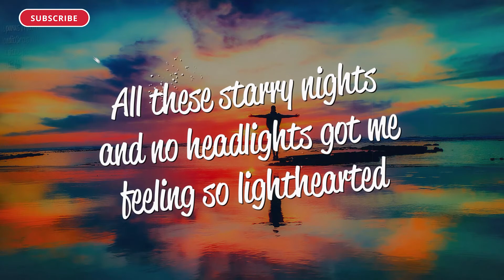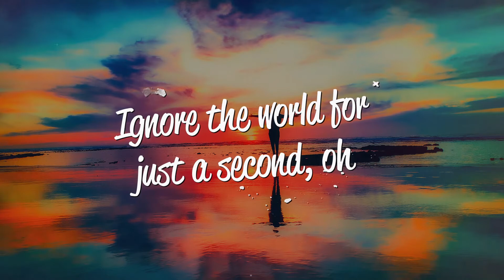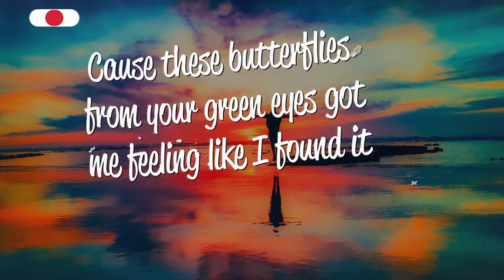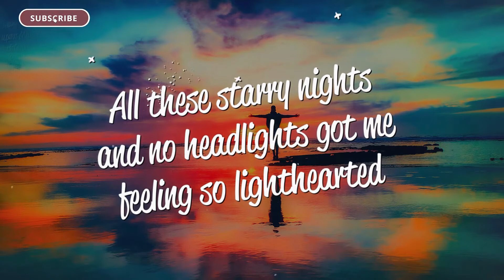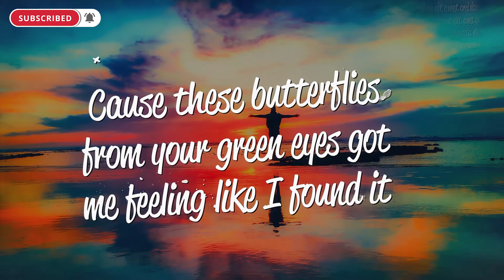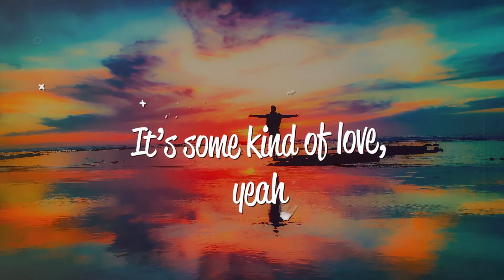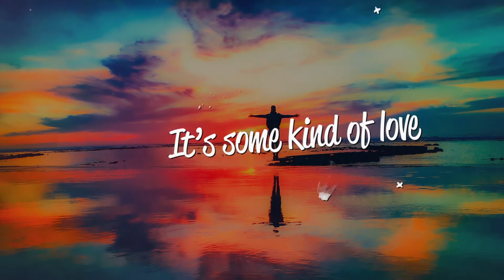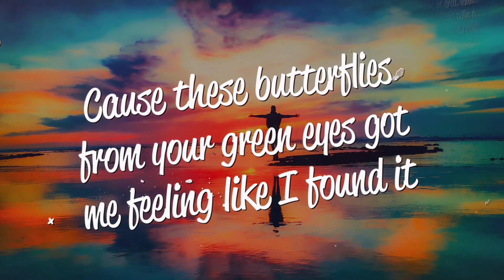[1 HOUR 🕐 ] Drove, Discrete & Tudor - Some Kind Of Love (Lyrics)